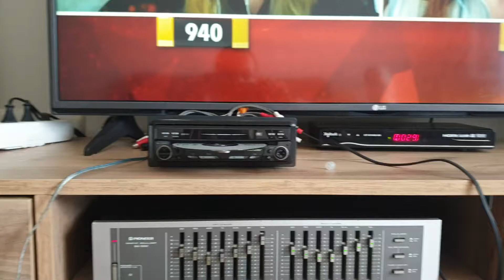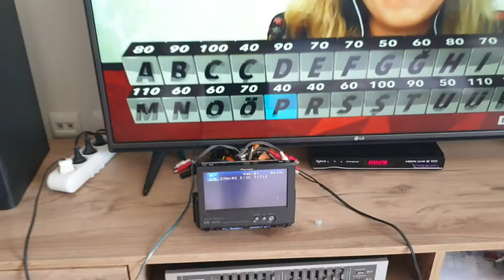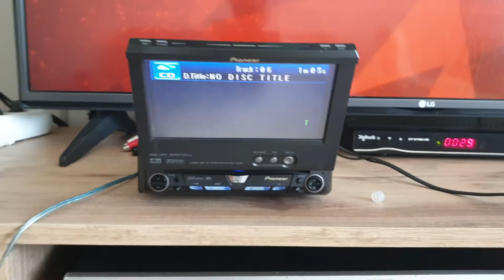Pioneer indash ı yamaha ev amfisiyle denedik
Pioneer indash
Pioneer 7 şer bant eqo
Yamaha a x396
Jbl lx300